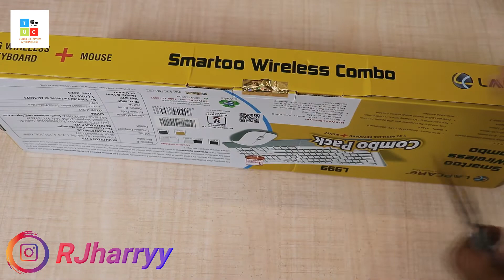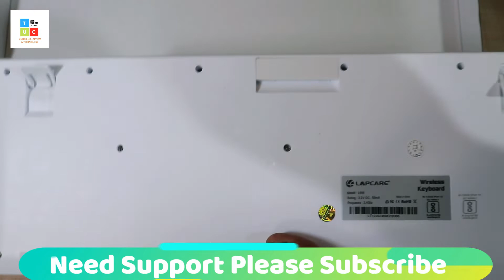LAPCARE Keyboard Mouse Combo with 2Year Warranty | The Unbox Clinic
Hello Friends...

Heartly thanks for showering your prescious love on our channel.

This LAPCARE Keyboard Mouse Combo with 2 Year Warranty | The Unbox Clinic

Product Name : LAPCARE Smartoo Wireless Keyboard Mouse Combo

Friends in todays video i would tell you about this his LAPCARE Keyboard Mouse Combo with 2 Year Warranty
This Keyboard Mouse is Very convenient to use & well designed,

It has Plug & Play feature, so you can just attach to you laptop & start to use.

This has very Sturdy design & rugged quality.

So please do watch this video compeletely without skipping.